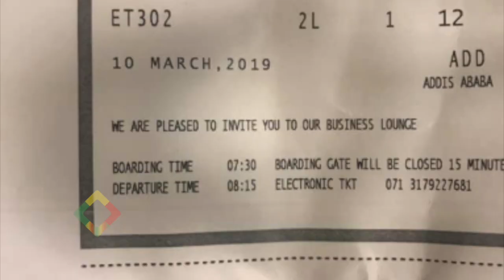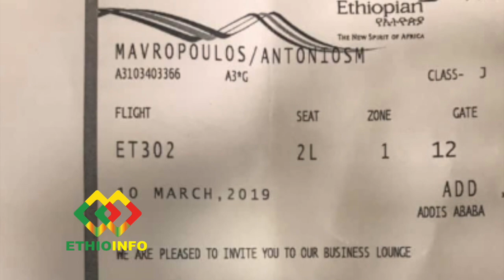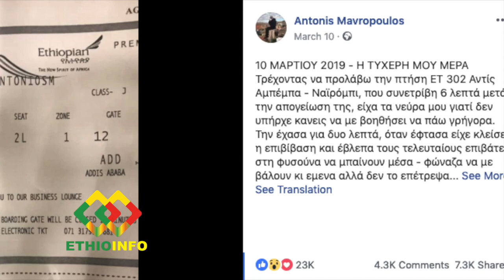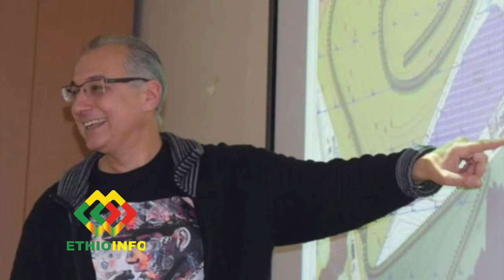ባልታሰበ ሁኔታ ከአደጋ የተረፈው የግሪካዊው አንቶኒስ ታሪክ